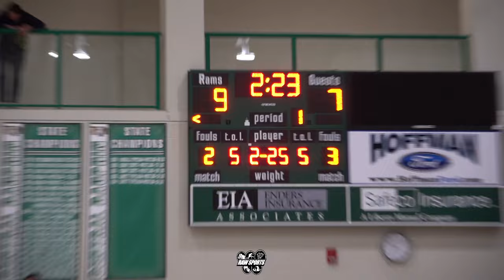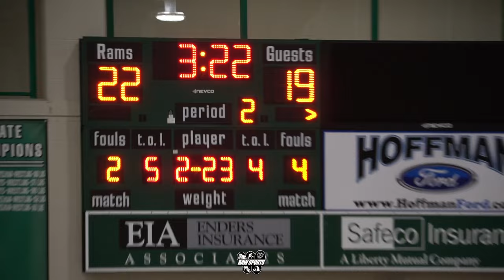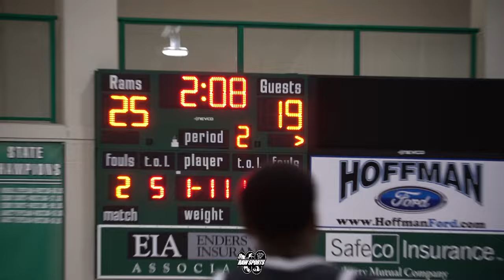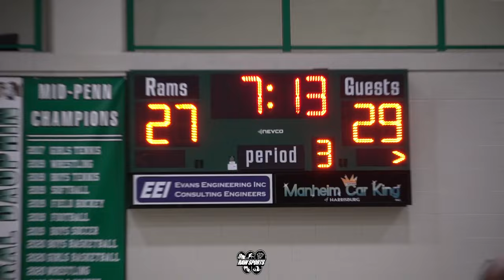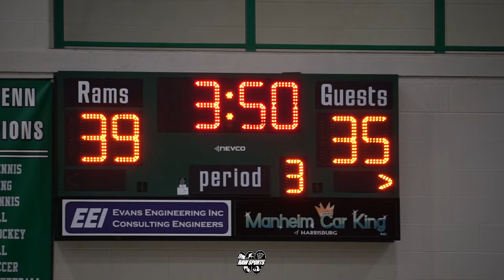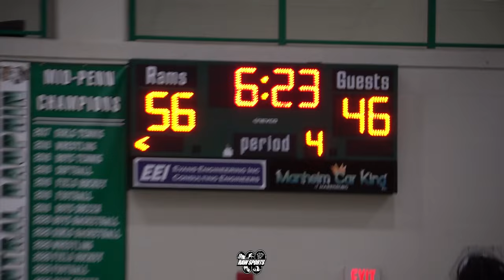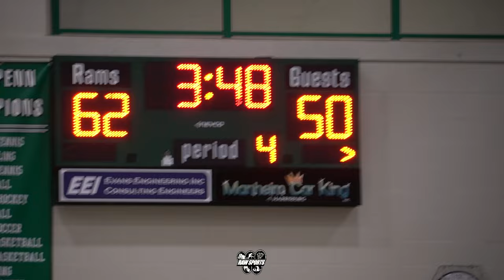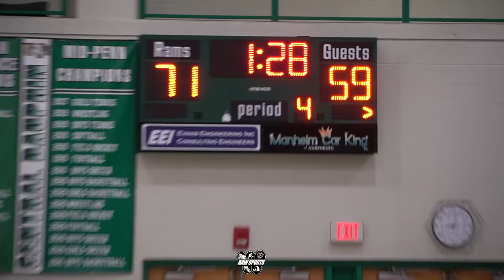CENTRAL DAUPHIN vs CD EAST (Varsity) 12/22/23 (ALIJAH COOPER, WAYNE FLETCHER, SHAKUR STARLING)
Big Star & Raw Sports presents 2023-24 High School basketball featuring CENTRAL DAUPHIN vs CD EAST . This game took place on 12/22/23